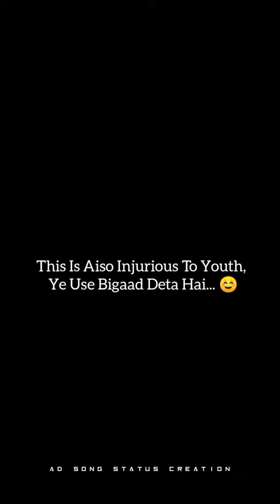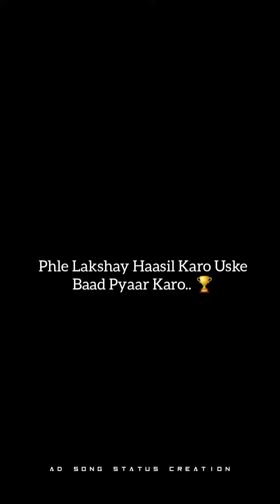Maine Royaan😭love status video💔pyar ka matlab status video😈black cream status🤗WhatsApp status video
Maine Roya😭 love status video💔pyar ka matlab status video😈 black screen status🤗 WhatsApp status video

love ka mayne
Maine Roya status video
Maine Royaan song
pyar ka matlab status video
emotional song
hit songs
new black status WhatsApp
Pyar khone Ka Dar
English Status
English x hindi  mashup status
Hindi x English Song Status
English song status
Hindi x English Song remix Status
Hindi x English Song viral  Status
Hindi x English Song Status ringtone
New status
Awesome status
30 second status
Lyrics whatsapp
Attitude status
Sad status
Songs status
Hd whatsapp status
Love status
Romantic status
Lovely status

🔴 black screen status video
🔴Maine Roya song